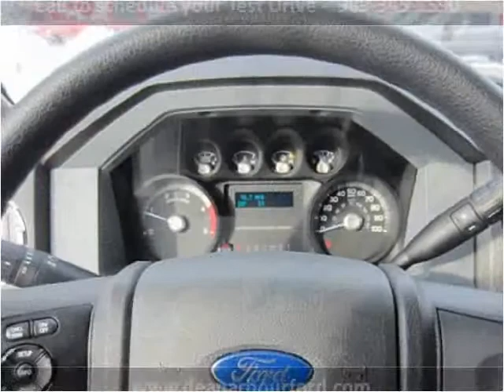2012 Ford F-350 SD New Cars West Branch MI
This 2012 Ford F-350 SD is available from Dean Arbour Ford.